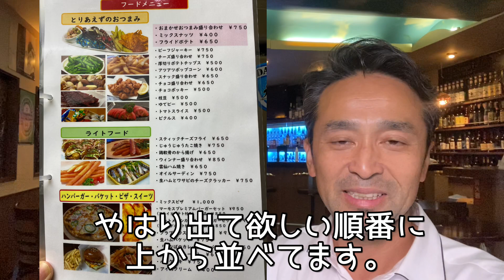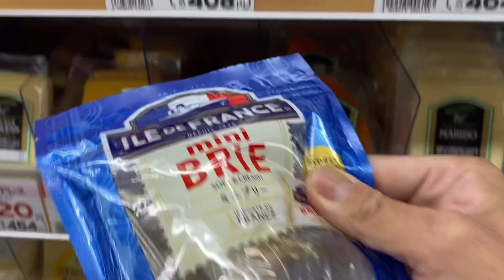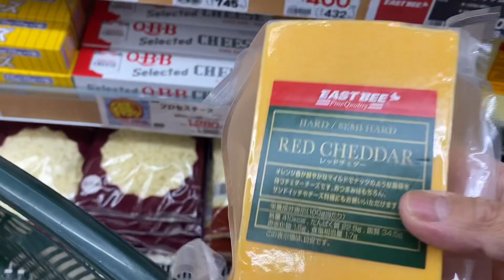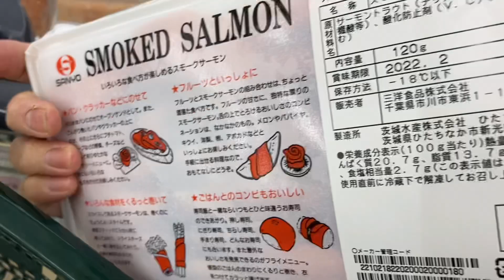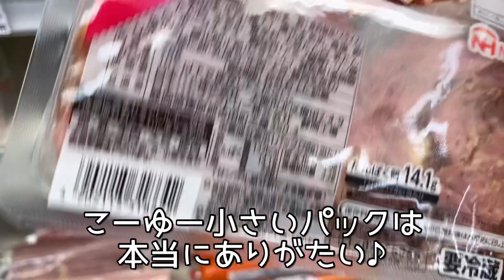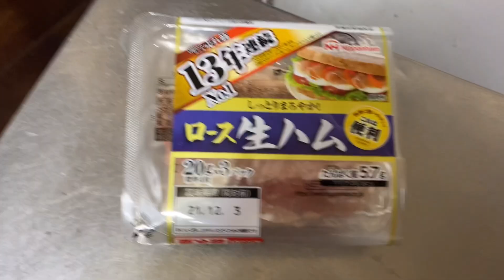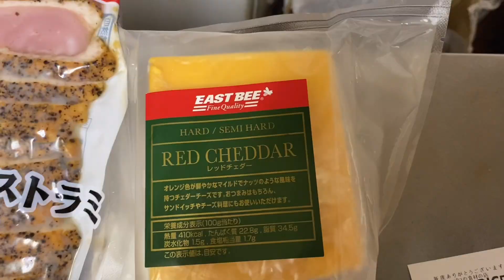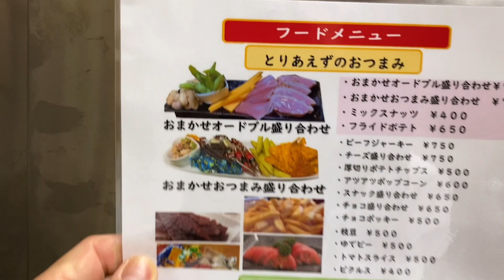3分でできる魅力的なバーのおつまみを作りたい！〜ワンオペのバー経営を効率的に考えるシリーズ〜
バー経営をワンオペで行う場合、手間と時間がかりがちなフードメニューをどうするかがスマートな営業の大きな鍵になります。そこで今回は、2、3分でできるオードブルメニューを考えてみました♪

【バー開業を目指す方へ】
「素人でもDVDを観るだけでバーは出来る！」
マーモス流バー経営の極意を教えます！
「突貫バーテンダー講座DVD全12巻セット」のご紹介はこちらから

マーモス運営のネットショップ
「札束レプリカ専門ショップ　ドリパス工房」

BAR マーモスのホームページはこちらから

BARマーモスのメール

BARマーモスのフェイスブックページはこちらから

Bar マーモス
長崎県諫早市八天町3-10西村ビル2F